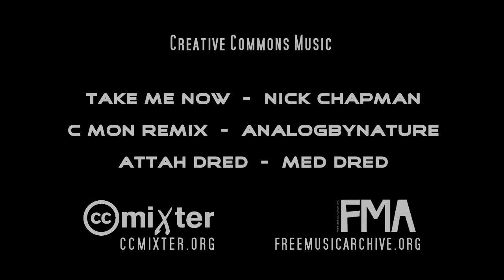Skydiving 2018 (22nd Birthday)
First jump at Oahu Parachute Center.